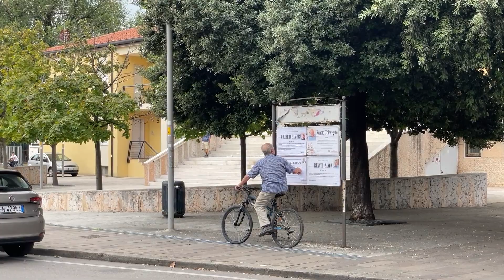Borgo Roma, don Andrea Ronconi: «Problemi, ma anche tante cose belle»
Continua il viaggio di Verona Network nella Quinta circoscrizione. Don Andrea Ronconi, parroco di Gesù Divino Lavoratore, riconosce alcune criticità nel quartiere, ma a dipingere il quadro troppo grigio non ci sta.